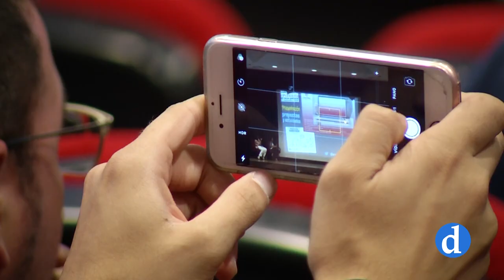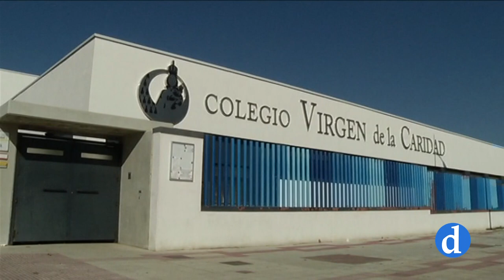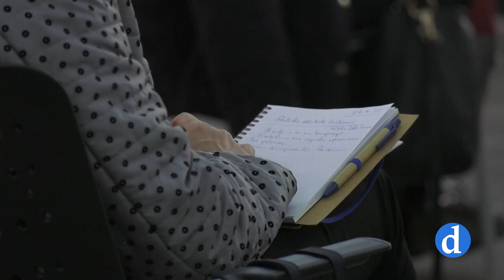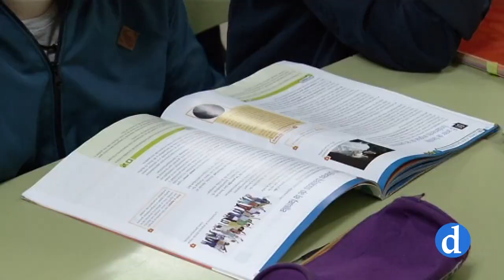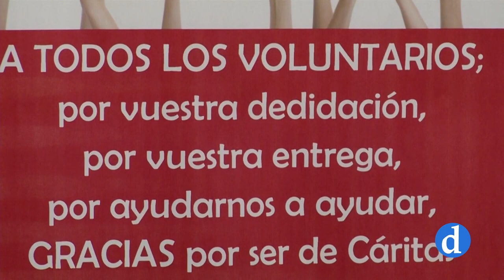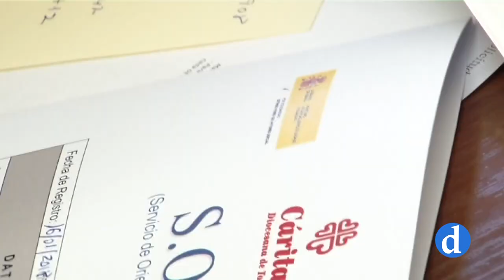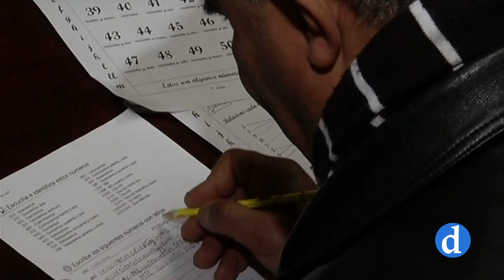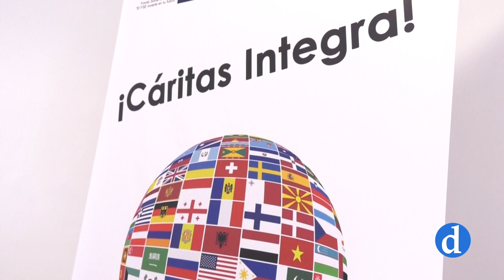Crónica de la Iglesia 24 septiembre 2021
Toda la actividad y la vida de la Iglesia en Toledo, en un programa presentado por José María Díaz Alejo. En esta ocasión, hemos contado con una entrevista a Isaac Martín Delgado.